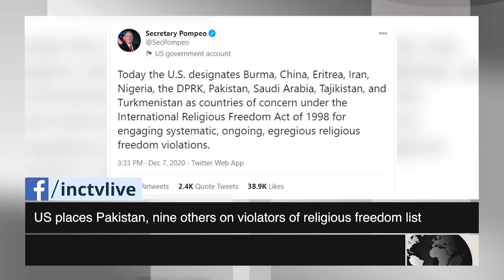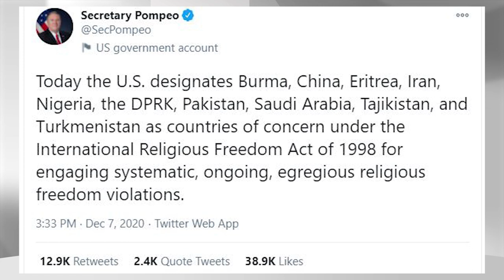INC Weekend News Bulletin - The International News Channel